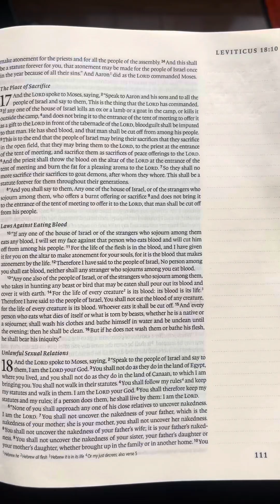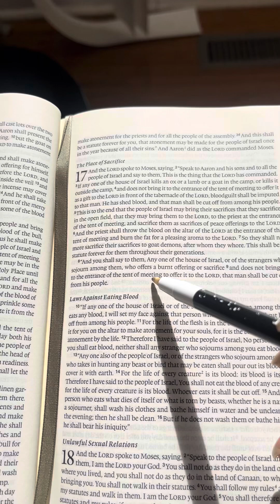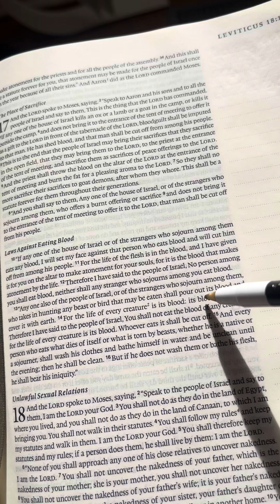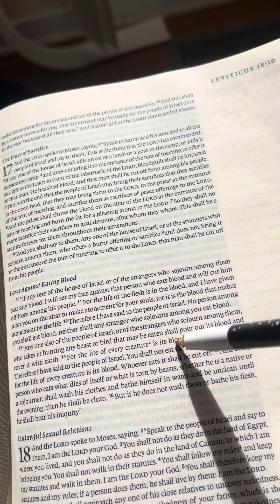Leviticus 17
Reading of Leviticus 17